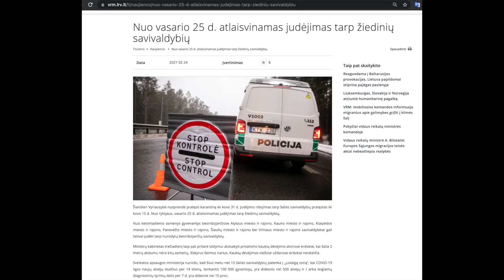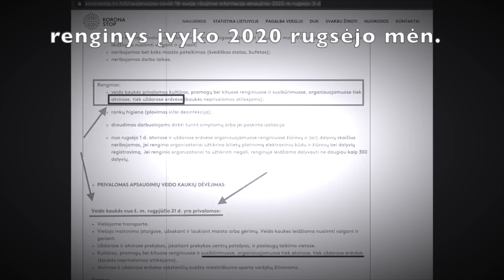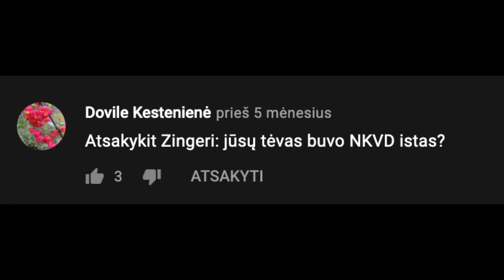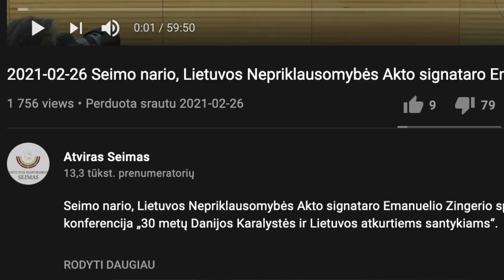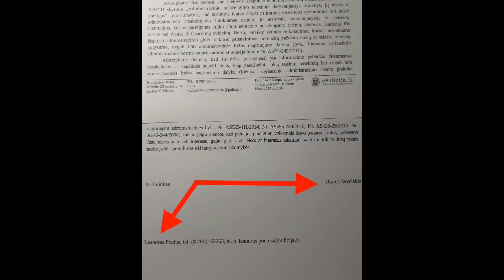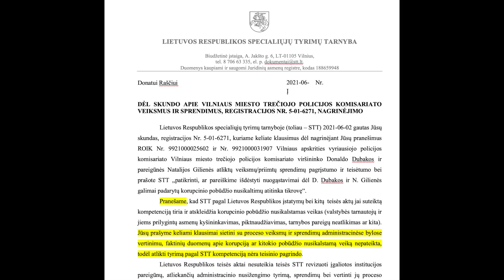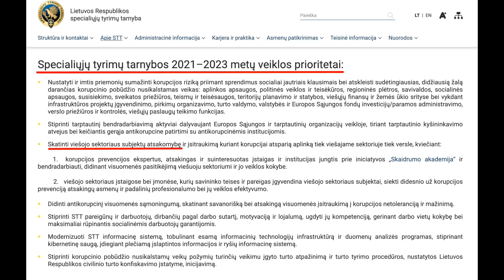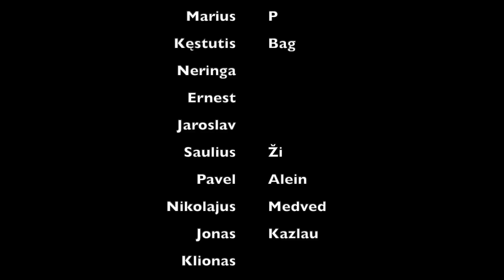Landsbergio kaukė #44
Ar prieš įstatymą visi lygūs, ar pareigūnai turinty prižiūrėti įstatymų vykdymą sąžiningi? Visą tai klipe - Landsbergio kaukė. Tai pirma dalis.
N.Gilienė klysta teisme dėl paso išdavimo.
Paremti mane, kaip kūrėją galite:
Donatas Rascius
Santander Bank PL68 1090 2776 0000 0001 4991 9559